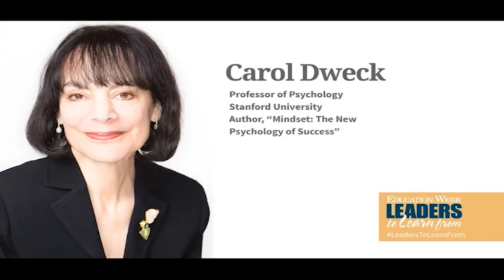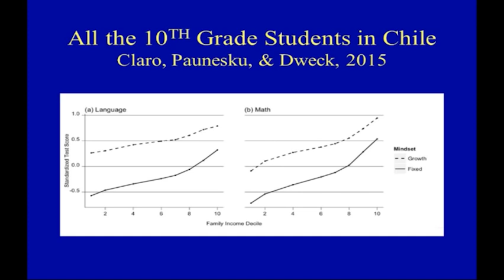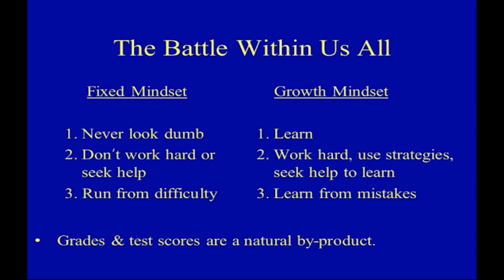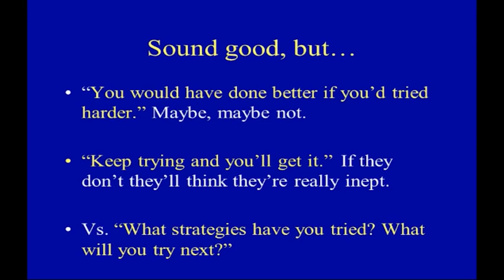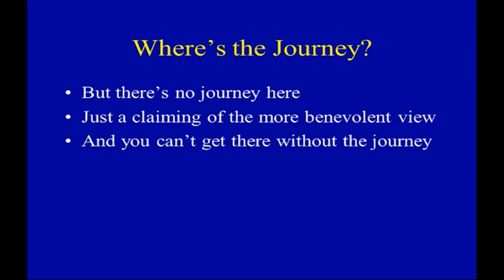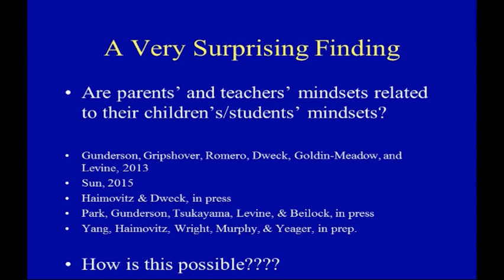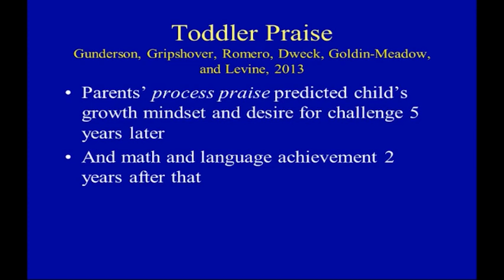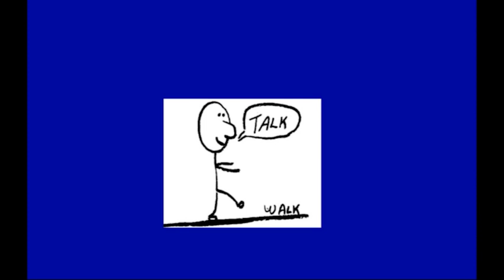The Journey to a Growth Mindset: Carol Dweck's Live Keynote Presentation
Carol Dweck presented and discussed her latest research around "growth mindsets" at Education Week's Leaders to Learn From event in Washington, D.C. on March 11, 2016. Dweck is a Lewis and Virginia Eaton professor of psychology at Stanford University and author of “Mindset: The New Psychology of Success.”

In this presentation, she discusses how her research is sometimes being misinterpreted or poorly implemented. She also took questions from the audience.